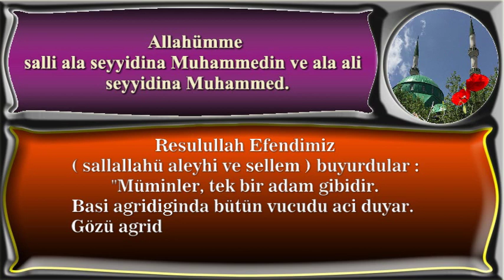Resulullah Efendimiz sallallahü aleyhi ve sellem buyurdular Müminler tek bir adam gibidir